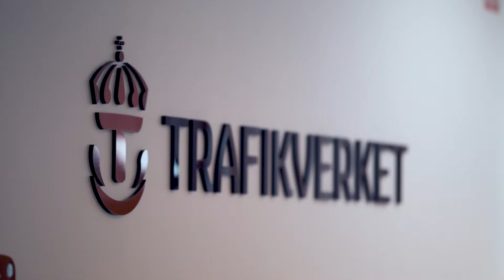Oceanbird: When research turns into reality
After three years of model sailing, wind tunnel tests, laser measurements, data simulations and more, the research project behind the Oceanbird concept has ended. But collaboration continues in new forms.
“We have created a lasting competence cluster, setting Sweden up as one of the key players in what we like to call a shipping revolution. The journey has just begun!” says Mikael Razola, Technical director at Oceanbird.